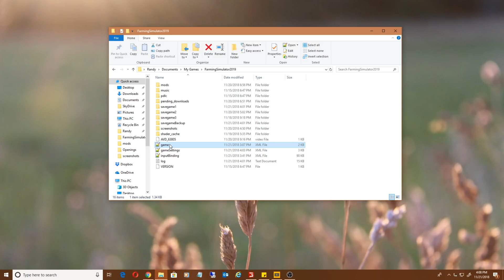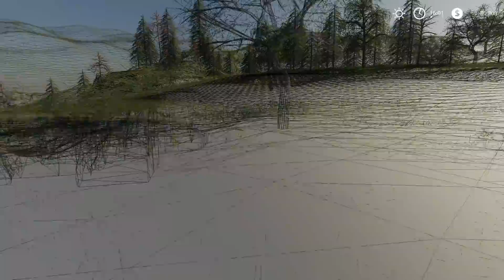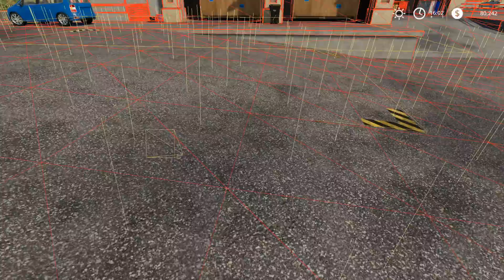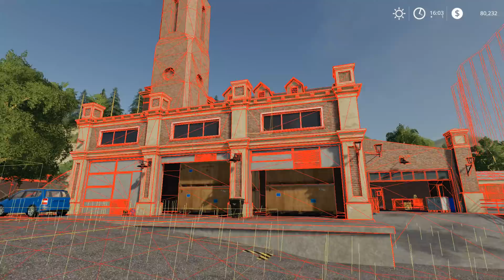Farming Simulator 19 Cheat (Developer) Mode, FPS, Flying, No Hud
How to enable developer mode (or cheat mode) in Farming Simulator 19.  Developer mode can be enabled very simply in the game.xml file.  Developer mode will allow you to fly, hide the HUDs, see FPS, Set time, and many other options and controls.
To fly you first need to press "J" and "Q" and "E" will raise and lower you.
To hide the HUDs press "O"
To see your FPS press F2
And if you don't have Notepad++ you can download it